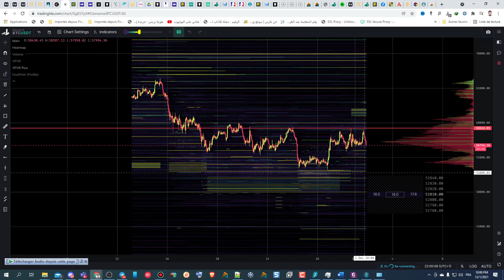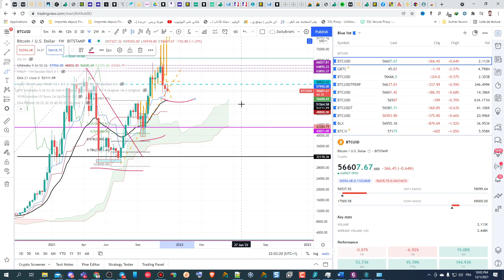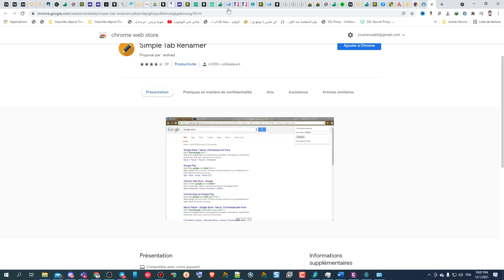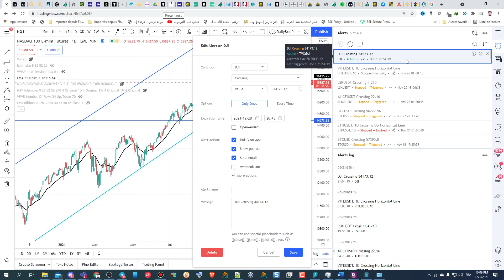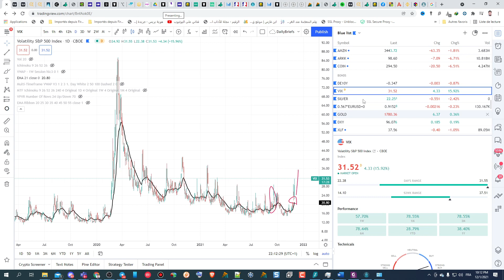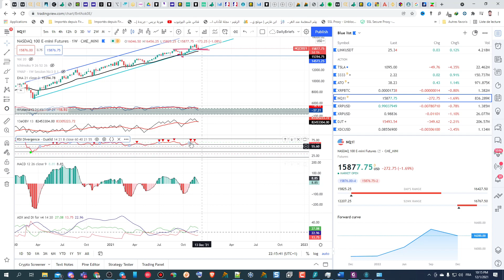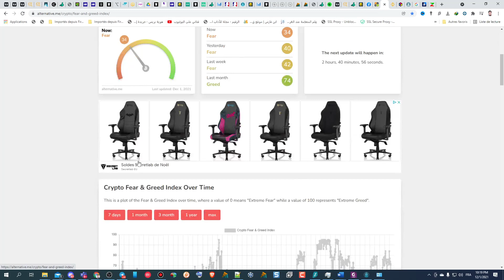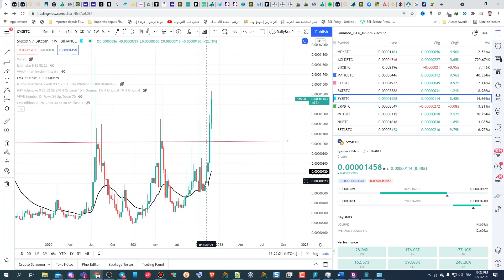Daily Briefs 01-12-2021 الاثريوم يقود السوق